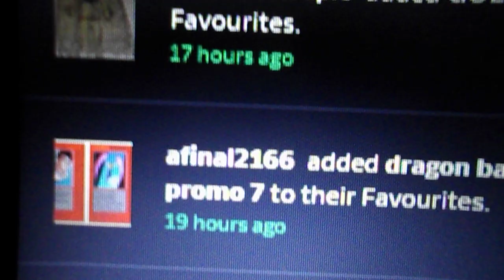i just got 6 notifications on deviantart(july 29th 2023)